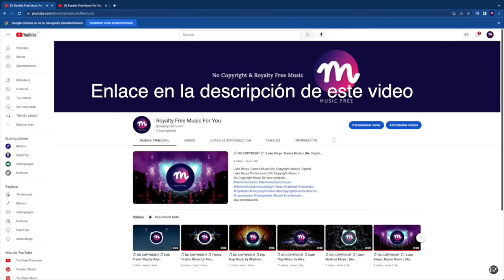CUCO VALOY SISI Y RICARDO | Analizando Su Canto En Vico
A cuál cantante debemos analizar en el próximo video?

▶Visita mi Otro Canal de Música Sin Copyright!!
▶ Descarga tu video con clases de canto!! PRECIO: Una donación completamente voluntaria.